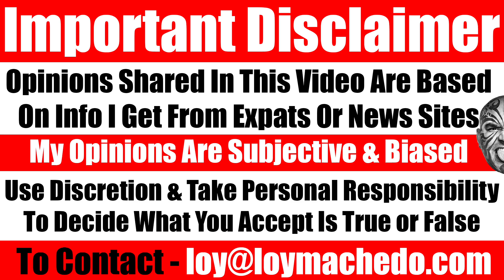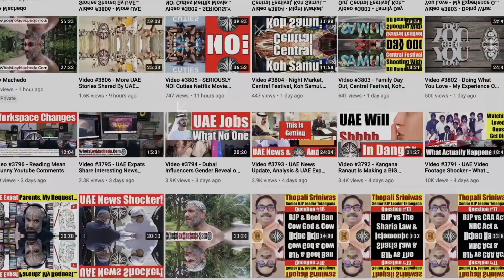Females Reveal How Indian Exhibitors & Indian Businessmen Behave At Dubai Exhibitions - Video 6631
In this video, I present a collection of personal confessions from female models, participants, and exhibitors who have interacted with Indian businessmen and Indian exhibition attendees in Dubai, UAE during various exhibitions. I will shed light on the challenges, problems, and issues they encountered during these interactions. Brace yourself for funny, embarrassing, and even unbelievably surprising stories.
Watch the video as we check out the "Females Confessions of Funny Indian Incidents at Dubai Exhibitions."
I eagerly await your thoughts and comments in the section below.

TO JOIN MY PRIVATE FACEBOOK GROUP
loymachedo shares
Females Reveal How Indian Exhibitors & Indian Businessmen Behave At Dubai Exhibitions